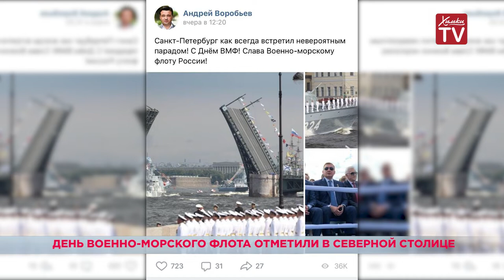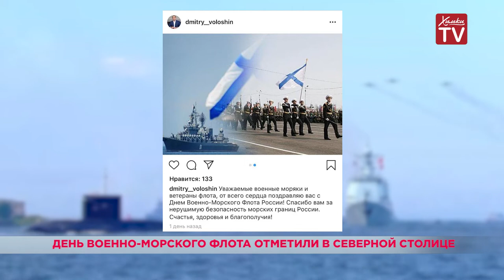День военно-морского флота отметили в северной столице. 29.07.19